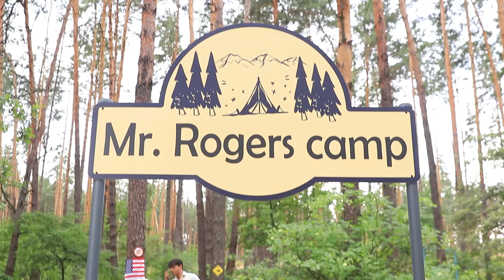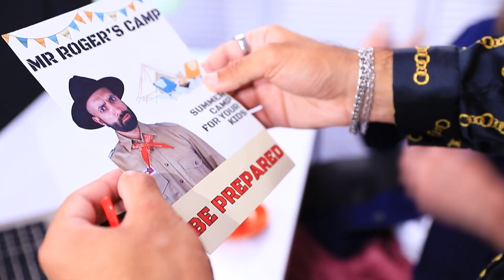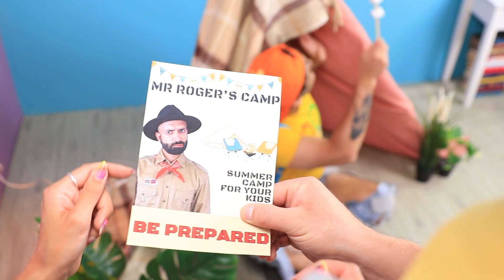Zengin İzci vs Fakir İzci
Bir izci kampında, ne kadar paranız olduğunun bir önemi yoktur.  Zengin ve fakir izciler, kamp kurallarına aynı şekilde uymalıdır.